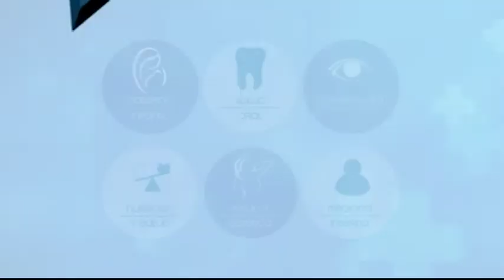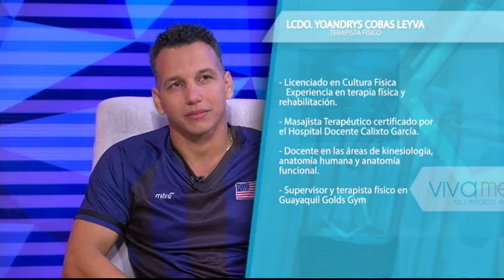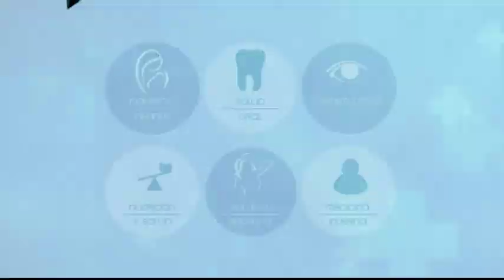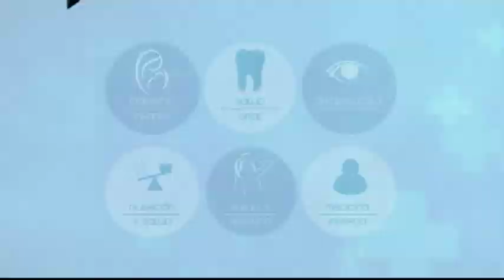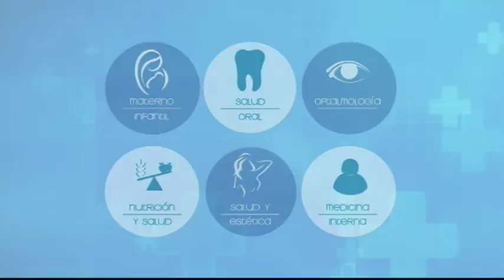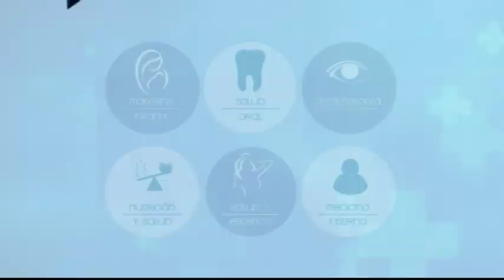VIVA MEJOR 12-04-2019